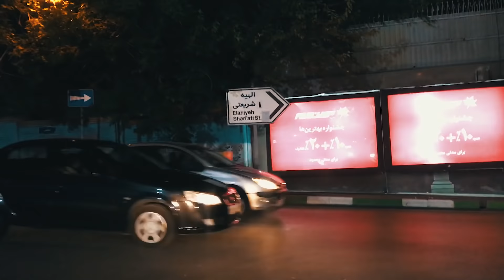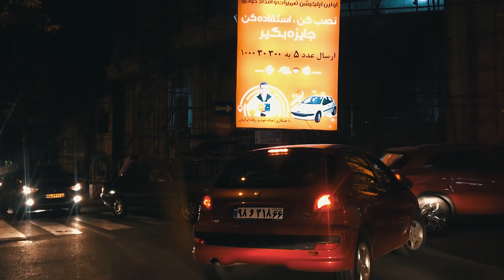Driving in Tehran, Iran at Night - تهران در شب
Night driving in Tehran streets, Iran